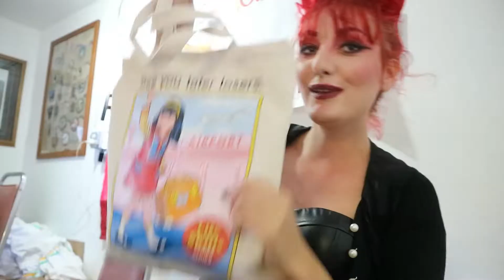WESTERN SWING OUT DAY 3 ! BEST EVENT I WORKED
■ ☞ ♡ Où me retrouver pour suivre mes actualités et mes photos?
• Sur mon instagram : @juamericangirl
• Sur mon FACEBOOK : @Juamericangirl

Pas très compliqué :P
■ ☞ ✎ Où m'écrire ?
• Vous avez des questions ou besoin d'un conseil?
J'y réponds avec plaisir par message via ma boîte mail YouTube, ainsi que sur twitter!